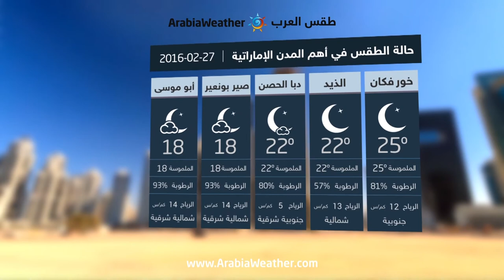الإمارات : طقس غير مستقر في بعض المناطق وضباب محتمل ليلاً-السبت | 27-02-2016